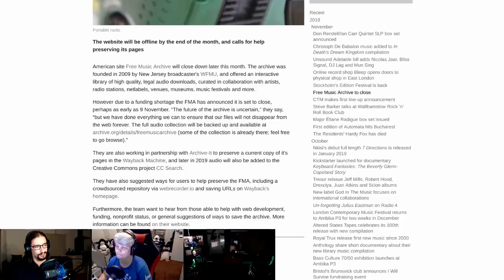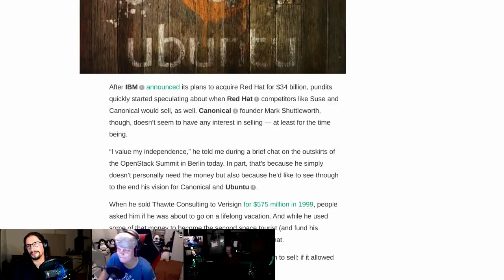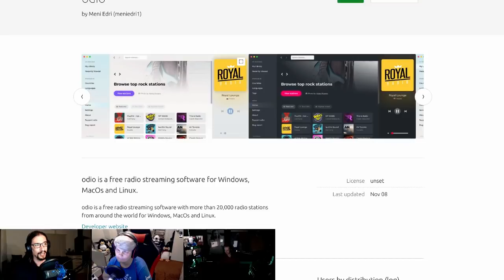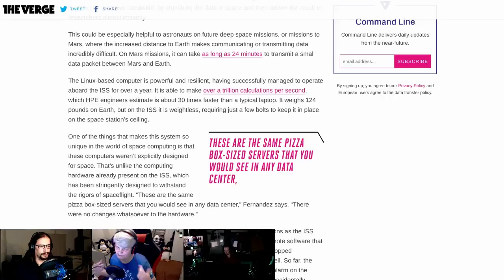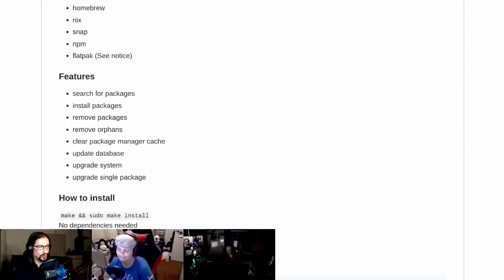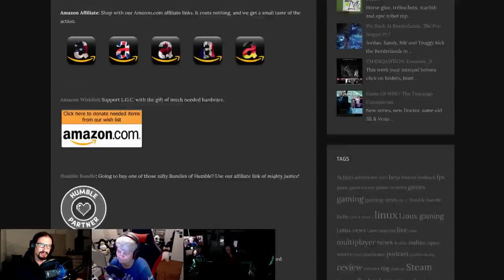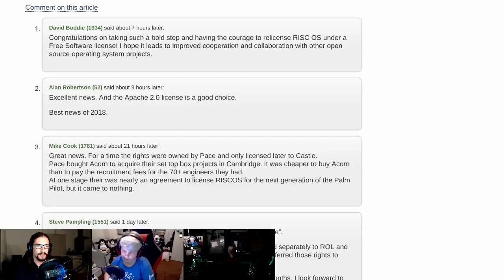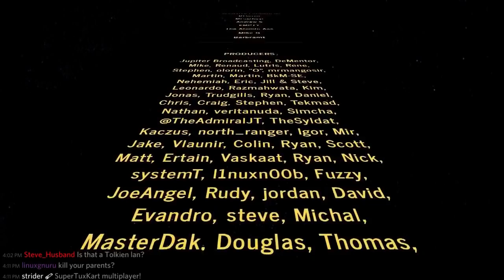LWDW 144: Space Penguins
Sysget 2.0 adds support for Flatpaks, FMA needs your help and debunking the fragmentation myth.